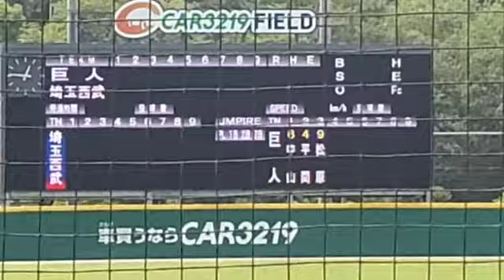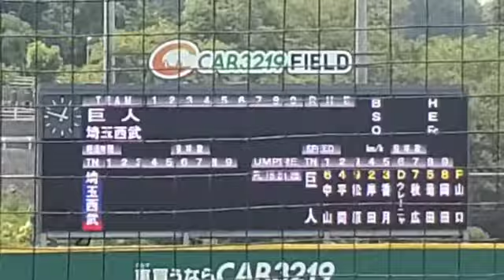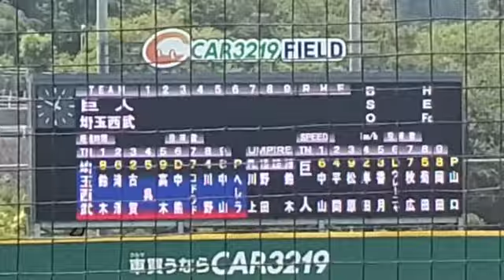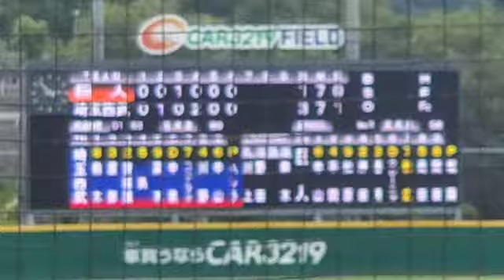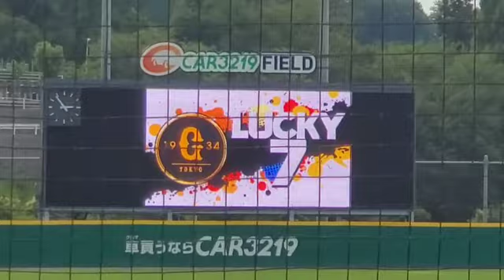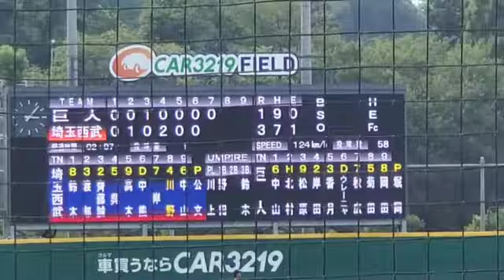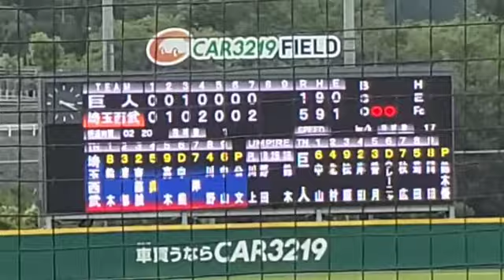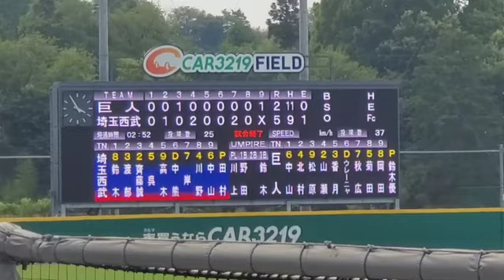ﾃﾞｰｹﾞｰﾑで撮影した全映像【2022年7月2日(土)】20220702 @CAR3219ﾌｨｰﾙﾄﾞ［ﾌｧｰﾑ ｲｰｽﾀﾝ･ﾘｰｸﾞ］ｶｰﾐﾆｰｸﾌｨｰﾙﾄﾞ